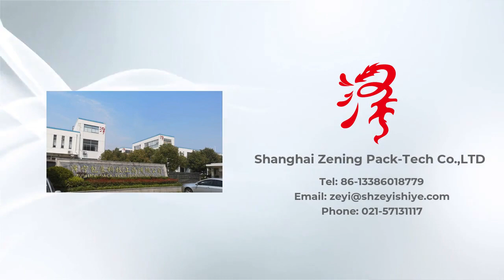Intro to Luxury jewelry gift box Zening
jewelry box,packagign box,luxury bracelet box